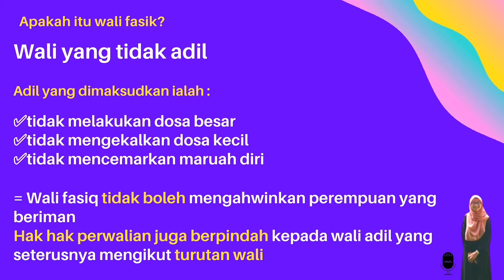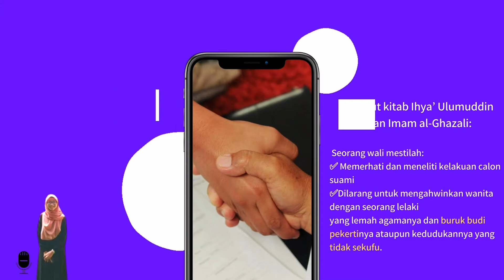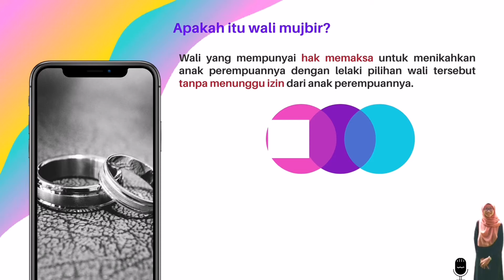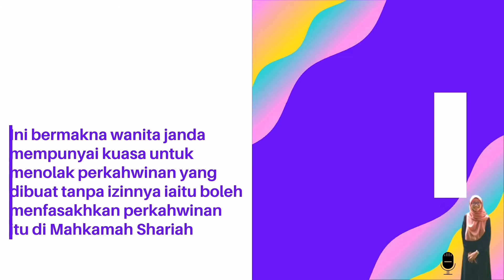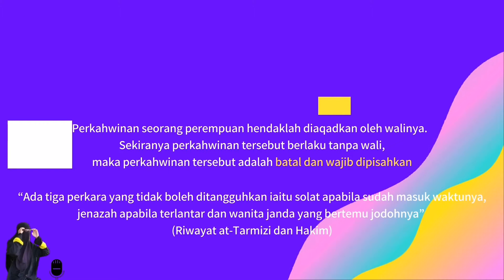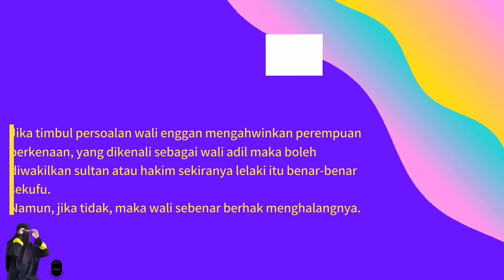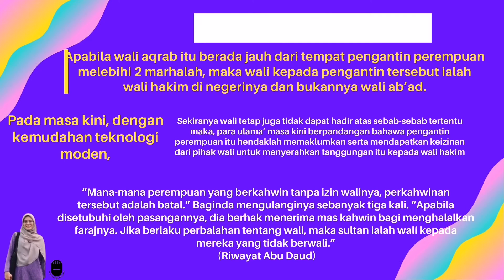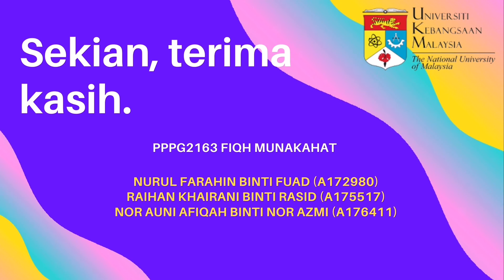ISU PERWALIAN dalam Kitab Raudhatuth Thalibin Imam Nawawi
PPPG2163 FIQH MUNAKAHAT
Kelas Tutorial Dr. Mat Noor Mat Zain (11-12 tengahari)